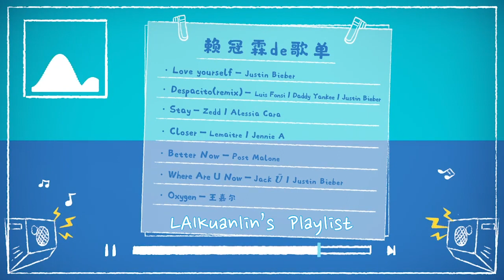【Nihao Kuanlin Subteam】190605 Lai Kuanlin VLOG 7: Linlin's Playlist (Eng Sub)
We are NihaoKuanlin, a sub-team to translate LaiKuanlin’s Chinese schedules, news, videos etc. Find out more at our twitter: @braceguanlin @dreamboylin @namedfanta @Yuan08797203